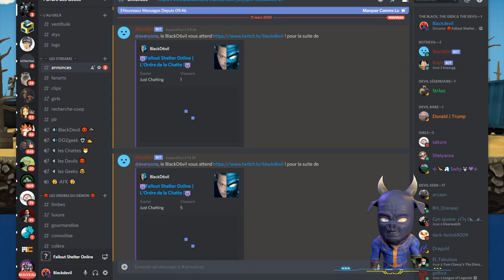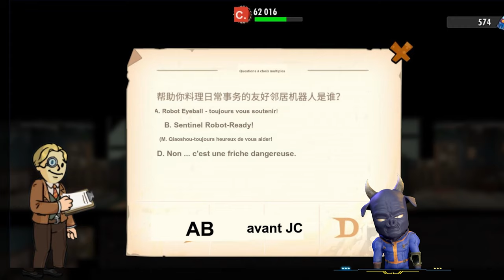FALLOUT SHELTER ONLINE FR - Let's Play FR EP09 "Des marchands avec Brahmins !!" VTUBER FR